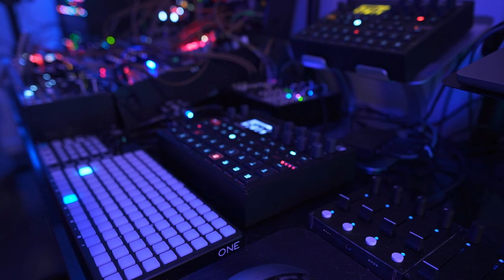'Driftwood' - Eurorack Ambient (Laniakea, Lubadh, Arbhar, Hydrasynth)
First proper eurorack patch with the new Laniakea module. I did use it in the last one, but there it was more an afterthought here it was the starting point and provides the main, slowly evolving chordal drone.

The rest of the musical patch is from an improvisation of different patches on the Hydrasynth, that I recorded into Lubadh, which is playing back the material at half speed.

The little noises/glitches are a recording I made on Arbhar, sent through Data Bender then through Nautilus.

Video shot on a Sony A6400. Editing and colour grading done in Da Vinci Resolve.

Computers:
AMD RYZEN 9 5950X
64GB DDR43600

2021 14inch Apple MacBook Pro

Synths:
Groove Synthessis 3rd Wave
Roland JD-XA
UDO Super Gemini
Behringer 2600
Elektron Syntakt

Main controllers:
Push 3 Standalone
Fantom 8

Monitoring:
Adam A77X

Headphones:
Audeze LCD-X

Cameras and lenses:
Sony A6400
Sony FX30

Microphones:
Elgato Wave:1

Other:
Logitech K380
Amazon Basics Mouse Pad